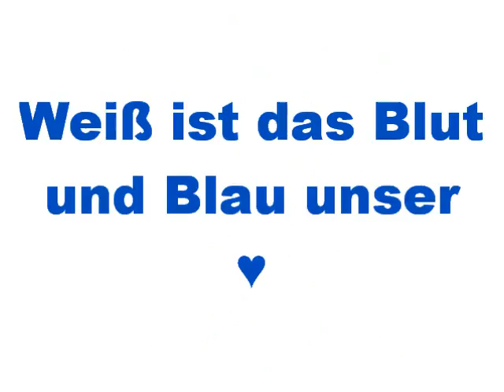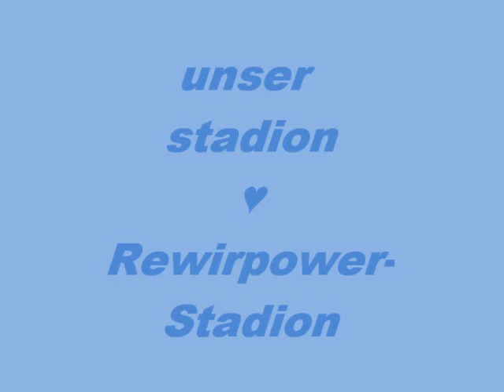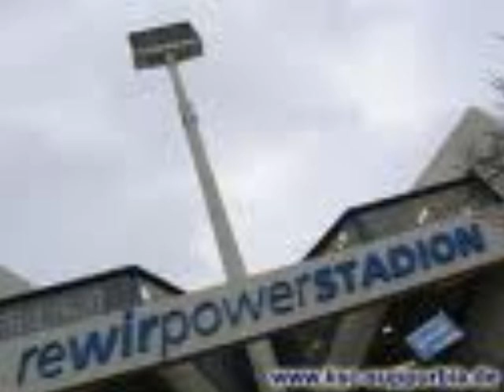bochum 09-10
vfl bochum